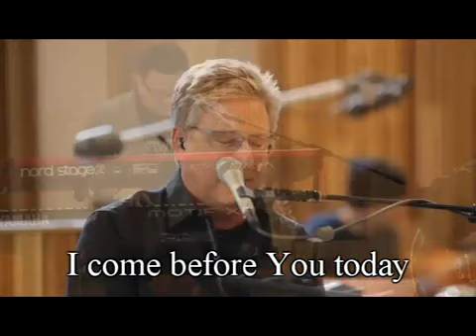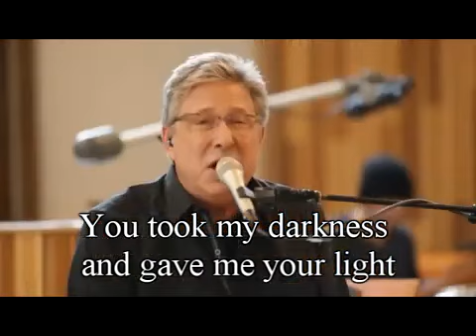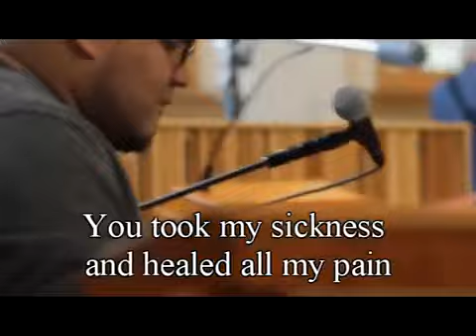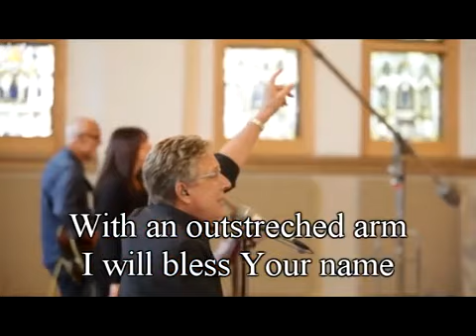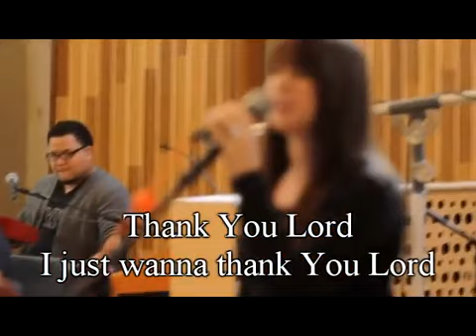[LIVE] - THANK YOU LORD With Lyrics By Don Moen - Greatest Hits Don Moen Worship Songs 2021